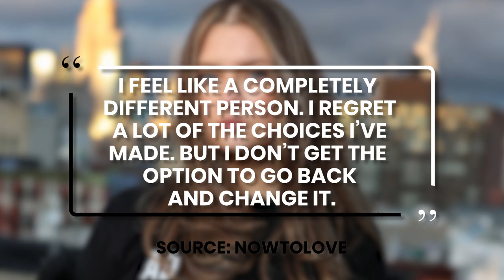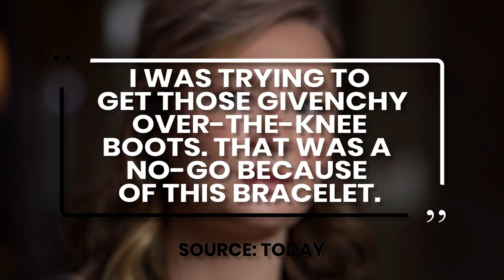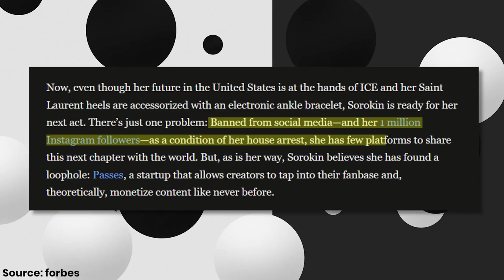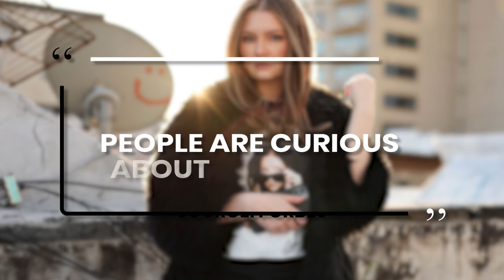Inside The Bizarre World of Anna Delvey After Prison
Anna Delvey, the fake socialite turned scammer, has seemingly dropped Anna Sorokin for good after her time in prison.